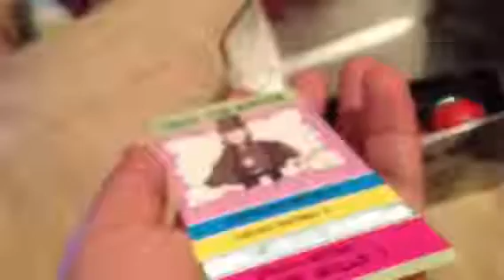The Ugglys pet shop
A stop motion video